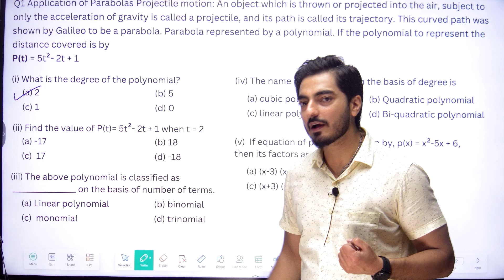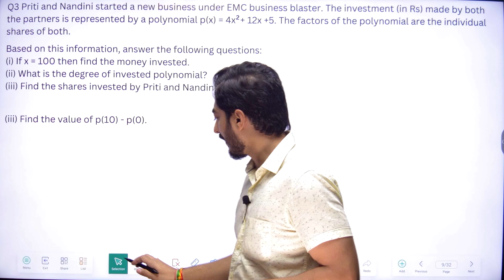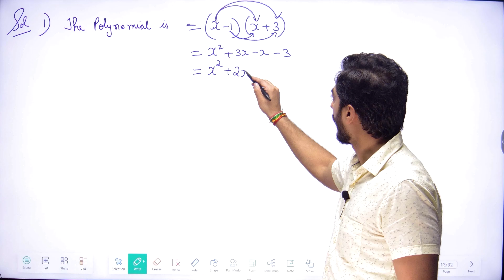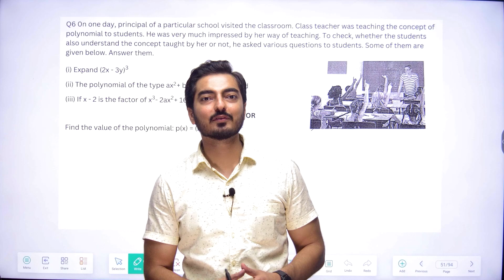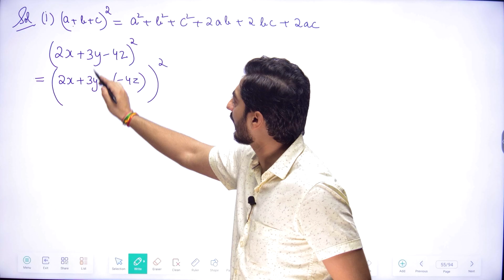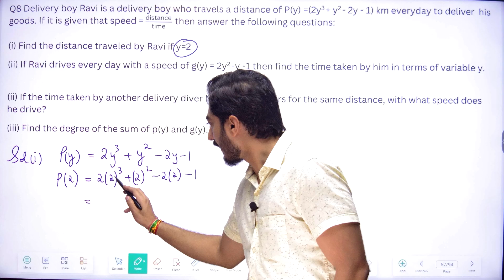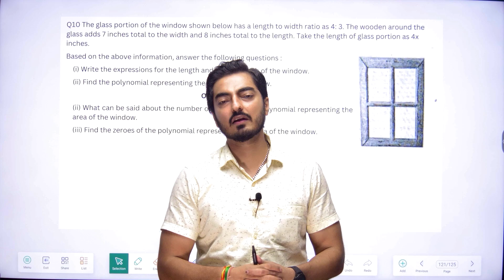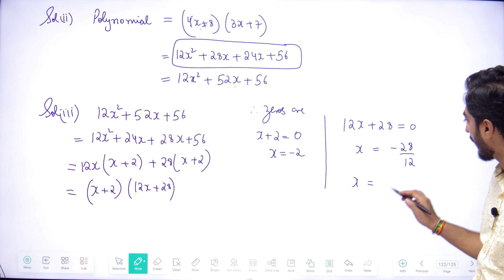"Polynomials Case-Based Questions and Answers | Class 9 | Mastering Math"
Polynomials Case Based Questions and Answers | Class 9th
If you watch this video all the way through, you won't have any trouble understanding this concept.